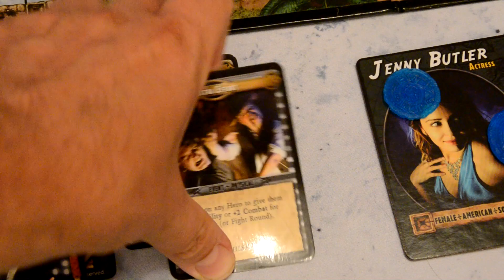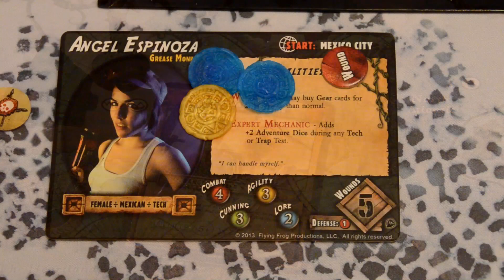Kubrt vs Fortune and Glory: Let's Play - 3. díl: Zoufalec Dudley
Pátrání po vzácných artefaktech pokračuje. Jak dopadne Angelin střet s nacisty? Dokáže Grant překonat zbývající překážky, které ho dělí od vzácné masky? Co Dudley a jeho exkurze? Zadaří se mu? Jenny si mezitím užívá zaoceánskou plavbu...